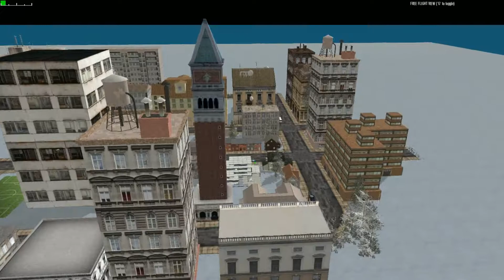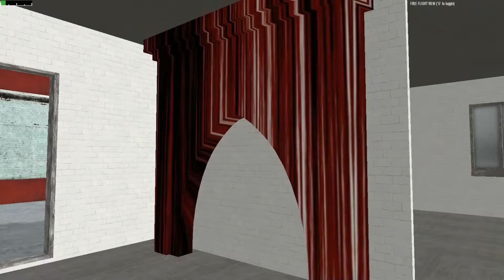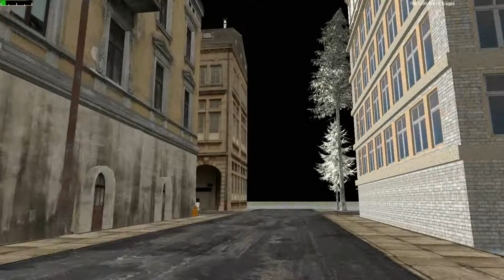GameGuru Projekt: Minfeld - Blutwände und Lichtsäulen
GameGuru Projekt

Bild und Video    Rose Madder

Videobearbeitungsprogramm: Filmora Video Editor
3D Charaktererstellung: Adobe Fuse (Steam-Version) und Charakter aus dem Internet, die ich noch teste.
Animation: Mixamo
Charakter-Import, sowie Animationsübertragung: FBX2GG 1.2
Charakter: